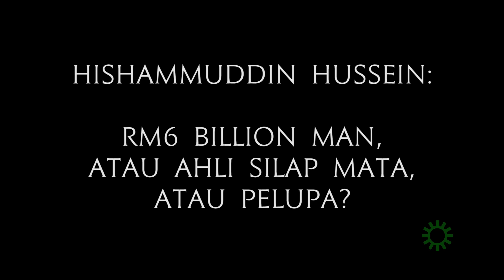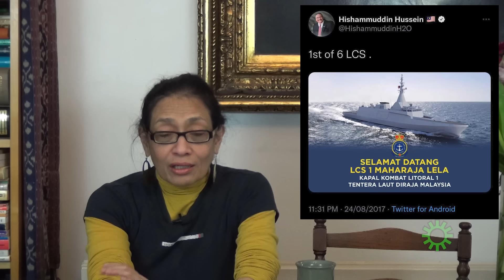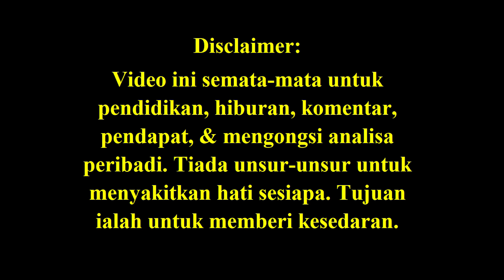Hishamuddin Hussein: RM6 Billion Man Ahli Silap Mata Atau Pelupa? (RM6 B man, magician or scatty?)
Hishammuddin Hussein is being disingenuous.
H2O only came up with an action plan after PAC & RR exposed the LCS scandal. Before that he was mute.
The same occurred with Ismail Sabri. Both Ismail and H2O piped up after Umno-Baru was exposed by both Rafizi and the PAC.

Credit notes: Thank you FB friends, Fahmi Reza, Zunar, alternative newsmedia,  YouTube videos, Malaysiakini, The Star, Astro Awani, Berita Harian, Reuters, Channel News Asia, gempak.com, Suara Rakyat Malaysia for their pics/video clips/articles, if used.